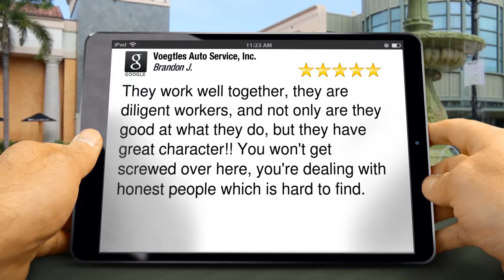Voegtles Auto Service, Inc. Warrenville Outstanding Five Star Review by Brandon Johnson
New Review

They work well together, they are diligent workers, and not only are they good at what they do, but they have great character!! You won't get screwed over here, you're dealing with honest people which is hard to find.

Voegtles Auto Service, Inc.
28 W 224 Warrenville Rd, Warrenville
Warrenville IL
60555